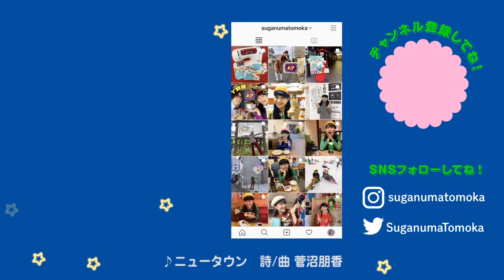昭和レトロな照明を取り付けました❤︎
昭和の高度成長期と自身の関係をテーマに活動しているアーティスト／生活芸術家です。東京藝術大学大学院先端芸術表現先行修了。2017年に建築家の藤村龍至氏に出会い、超高齢ニュータウンを題材にしたアートプロジェクト「ニュー喫茶幻」制作のため埼玉県の鳩山ニュータウンに移住しました。

レトロな照明を頂いたゲストハウス「ほっこり堂」さん

SNSで活動を発信していますので、ぜひご覧ください🌼